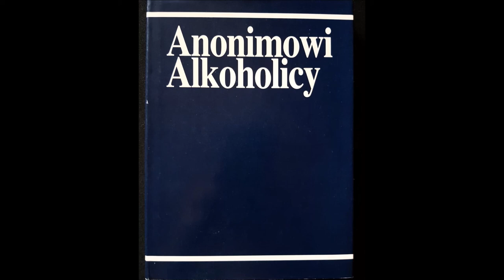Warsztaty PENNY 2017 część 5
Spikerem III WWK była Penny z Kalifornii. Penny jest trzeźwa od prawie 40 lat. Mieszka w Livermore w Kalifornii, gdzie spotyka się jej grupa macierzysta o zastanawiającej nazwie: Zepsuta Winda, co mniej więcej, oznacza: winda nie działa, użyj więc schodów czyli Kroków. Penny jest aktywnym uczestnikiem Wspólnoty: organizuje warsztaty Kroków i Tradycji, jest cenionym za ciekawy, inspirujący styl spikerem na wielu mityngach AA. Jest też autorem książki: "Przewodnik po Krokach", w której korzystając z treści zawartych w "Wielkiej Księdze" i książce "12/12", zawarła pytania i odpowiedzi na temat programu 12 Kroków. Tematem spotkania z Penny był ,, Sposób na życie", spotkanie którego pełny zapis zamieszczamy odbyło się 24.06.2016 roku.